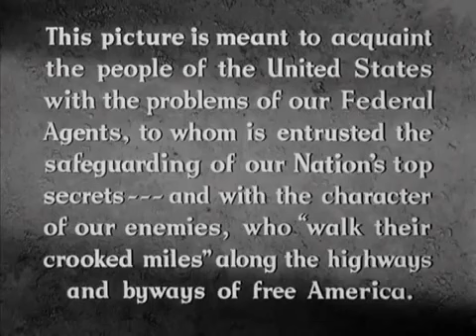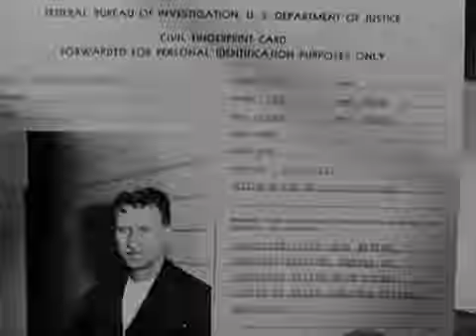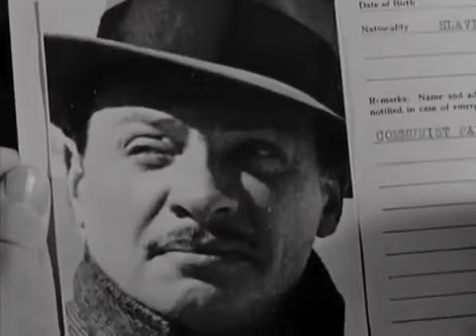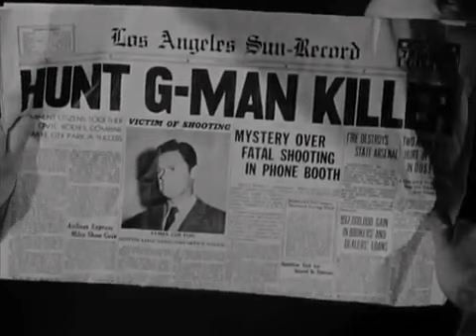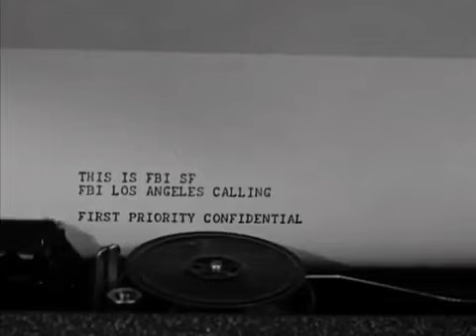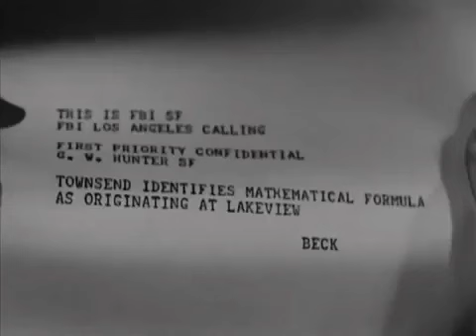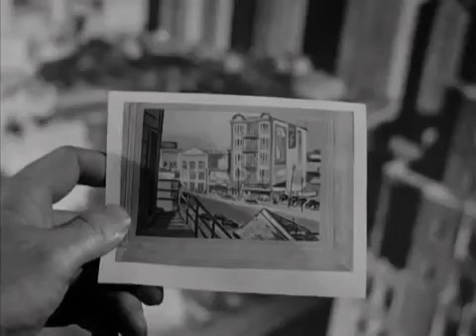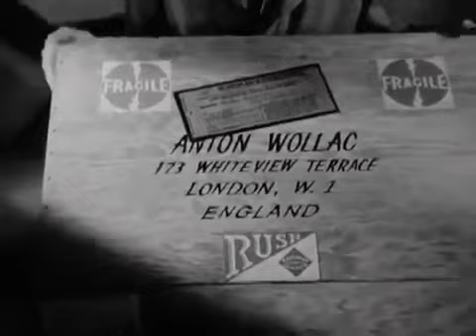Walk a Crooked Mile (1948) | FILM-NOIR | with Louis Hayward and Dennis O'Keefe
During the Cold War, at a California atomic research plant, an FBI agent and a Scotland Yard inspector join forces to eliminate a foreign atomic spy ring operating in the USA and the UK.

Directed by
Gordon Douglas

Writing Credits
George Bruce - screenplay
Bertram Millhauser - story

Cast
Louis Hayward - Philip 'Scotty' Grayson
Dennis O'Keefe - Daniel F. O'Hara
Louise Allbritton - Dr. Toni Neva
Carl Esmond - Dr. Ritter von Stolb
Onslow Stevens - Igor Braun
Raymond Burr - Krebs
Art Baker - Dr. Frederick Townsend
Lowell Gilmore - Dr. William Forrest
Philip Van Zandt - Anton Radchek
Charles Evans - Dr. Homer Allen
Frank Ferguson - Carl Bemish
Reed Hadley - Narrator (voice)
Paul Bryar - Ivan (uncredited)
Fred Coby - Fred - FBI Chemist (uncredited)
Bert Davidson - Potter - FBI Agent (uncredited)
John Hamilton - G.W. Hunter (uncredited)
Myron Healey - Thompson - FBI Agent (uncredited)
Marten Lamont - FBI Chemist (uncredited)
Jimmy Lloyd - Alison - FBI Agent (uncredited)
Howard Negley - Feodore (uncredited)
Steve Pendleton - Gaines - Police Detective (uncredited)
Lee Phelps - Cop (uncredited)
Grandon Rhodes - Adolph Mizner (uncredited)
Keith Richards - Miller - FBI Agent (uncredited)
Suzanne Ridgway - Extra at Murder Scene (uncredited)
Tamara Shayne - Mrs. Ecko - Landlady (uncredited)
Arthur Space - Mr. North (uncredited)
Gale Storm - Mrs. Green - Voice on Tape Recorder (voice) (uncredited)
William Tannen - FBI Chemist (uncredited)
Ray Teal - Police Sergeant (uncredited)
Arthur Tovey - Plant Worker (uncredited)
Crane Whitley - Curly (uncredited)

Produced by
Edward Small - producer
Grant Whytock - producer

Paul Sawtell

Cinematography by
George Robinson - director of photography

James E. Newcom

Rudolph Sternad

Howard Bristol

Makeup Department
Margaret Martin - hair stylist (uncredited)
Norbert A. Myles - makeup artist (uncredited)

Production Management
Joseph Small - unit manager

Ridgeway Callow - assistant director

Art Department
Donald P. Desmond - set construction (uncredited)

Sound Department
John R. Carter - sound (as John Carter)

Edward Colman - camera operator (uncredited)
William Dalton - grip (uncredited)
Ken Lobben - still photographer (uncredited)

Edward P. Lambert - wardrobe manager (as Edward Lambert)

Dorothy B. Cormack - script supervisor (uncredited)

(IMDB)